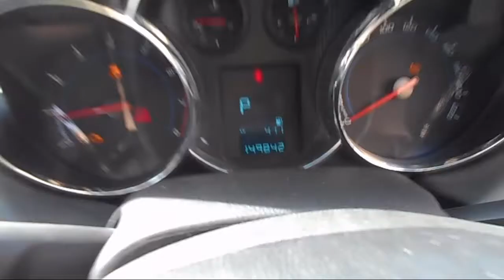WRECKING 2009 HOLDEN CRUZE 1.8 AUTOMATIC (C22135)